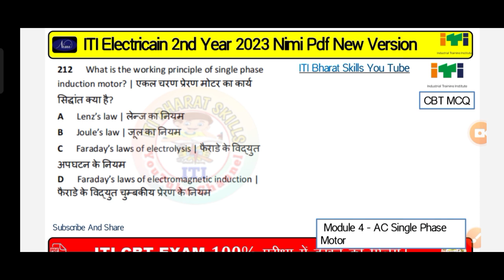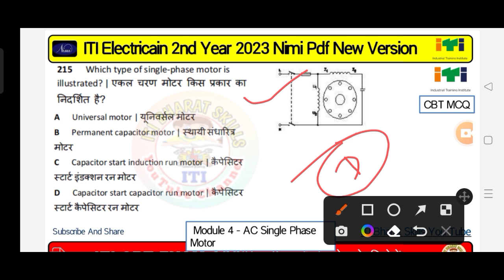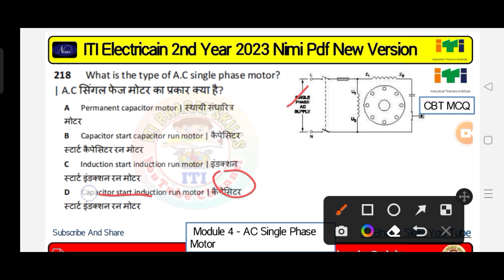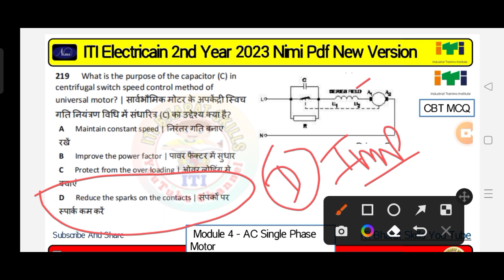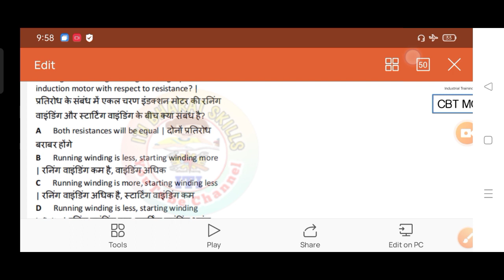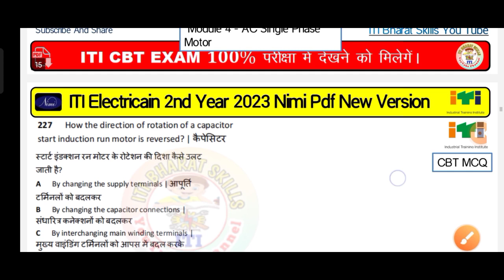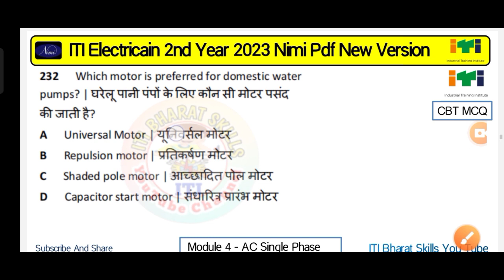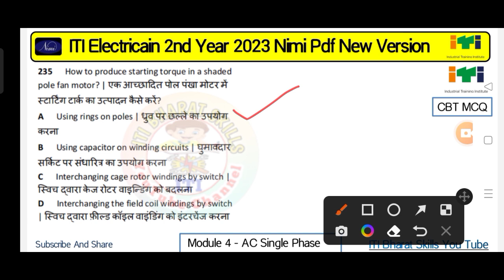|iti electrician theory in hindi 2nd year|electrician theory question paper 2nd year 2023|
iti electrician practical 1st year
iti electrician cbt exam paper 2022
iti electrician cbt exam paper 2nd year 2022
cbt exam iti 2022 questions and answers
cbt exam iti 2022 questions paper
iti cbt exam ka admit card kaise download kare 2022
iti cbt exam date
iti electrician 2nd year theory in hindi 2022
iti 2nd year electrician theory paper 2021
iti 2nd year electrician theory paper 2022 ncvt
iti 2nd year electrician theory syllabus
iti 2nd year electrician theory 2022 iti 2nd year electrician theory paper 2022
iti 2nd year electrician theory nimi
iti 2nd year electrician theory important questions iti 2nd year electrician theory
iti 2nd year electrician cbt question paper  iti 2nd year electrician theory question paper 2021  iti 2nd year electrician theory important questions
iti electrician trade practical 2nd year
iti electrician 2nd year practical paper 2022
iti electrician course
iti electrician
iti electrician 2nd year practical viva questions
iti trade theory electrician 2nd year cbt global
iti360degree
global iti electrician theory 2nd year,
iti cbt exam 2022
iti
iti electrician 2nd year theory paper
iti electrician cbt exam paper
iti electrician 2nd year cbt exam paper 2022 important questions
electrician 2nd year theory paper 2022
electrician exam paper 2022 1st year